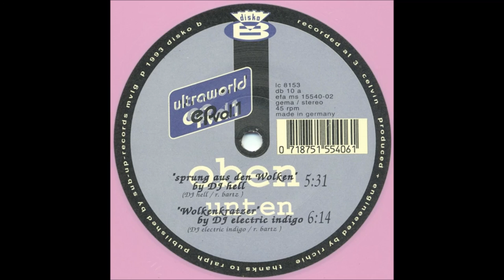Electric Indigo - Wolkenkratzer (1993)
J Hell / Electric Indigo ‎– Ultraworld EP Vol. 1
Production:Susanne Kirchmayr, Richard Bartz
Label:Disko B
Catalog#:db 10
Format:Vinyl, 12", EP, 45 RPM, Pink
Country:Germany
Released:1993
Genre:Electroic
Style:Techno, Acid